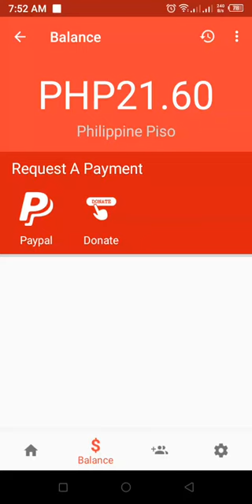click this link to register